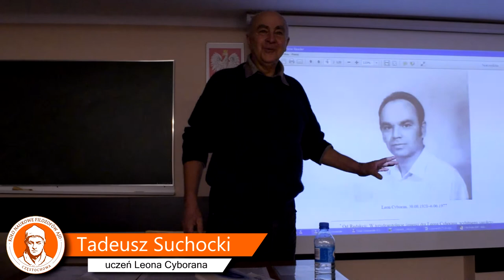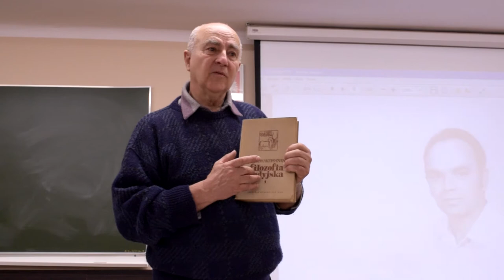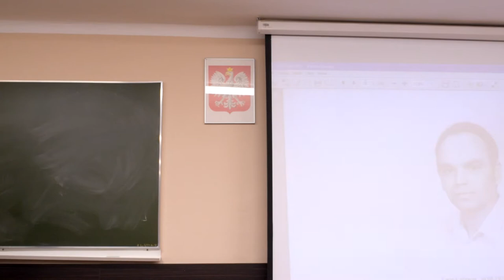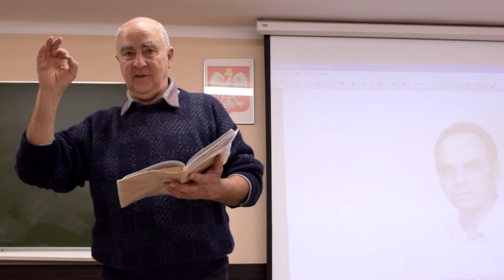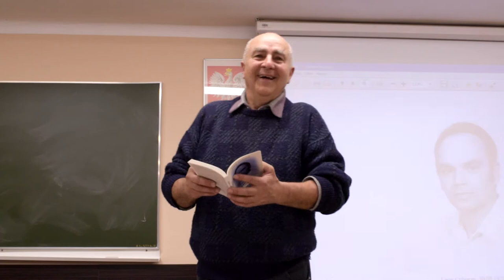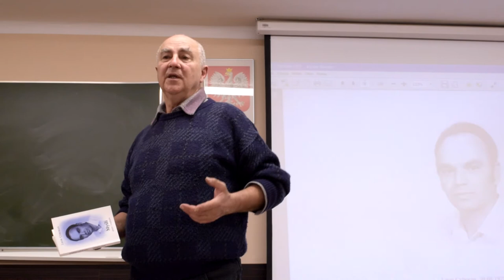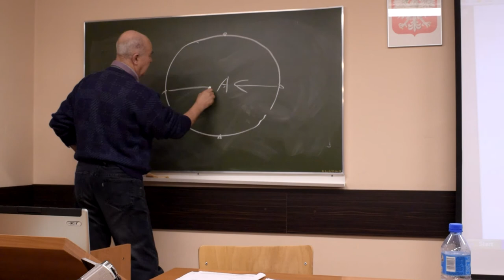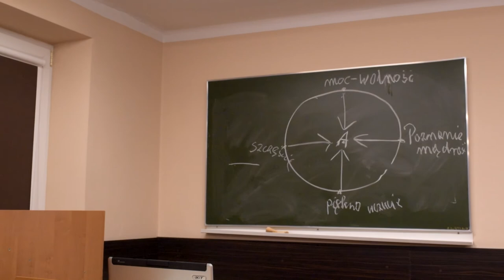Leon Cyboran i jego filozofia - Tadeusz Suchocki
Gość specjalny, uczeń Leona Cyborana – pan Tadeusz Suchocki wygłasza prelekcję na temat swojego mistrza, pt. „Leon Cyboran - historyk filozofii indyjskiej, badacz i tłumacz tekstów jogi klasycznej - i jego filozofia”.

Pragniemy wszystkich prawdziwie umiłowanych w mądrości zachęcić do przychodzenia na spotkania naszego koła.
Wszystkie wydarzenia: wykłady, debaty, imprezy itd. są ogłaszane na naszym fanpagu, dlatego polecamy go zalajkować.